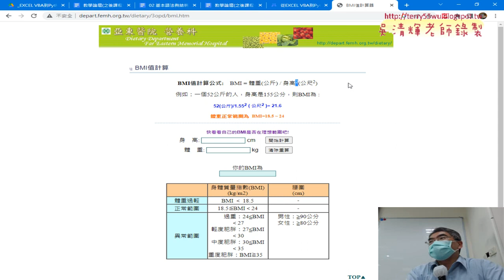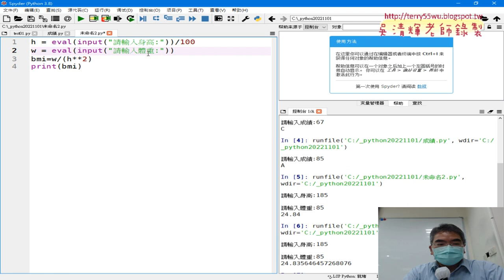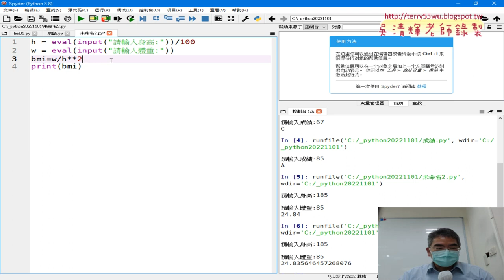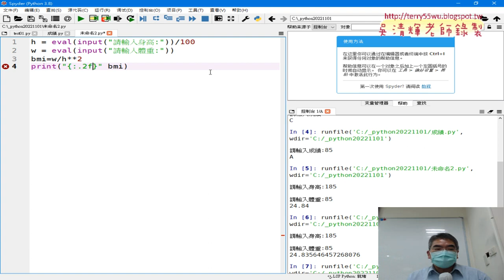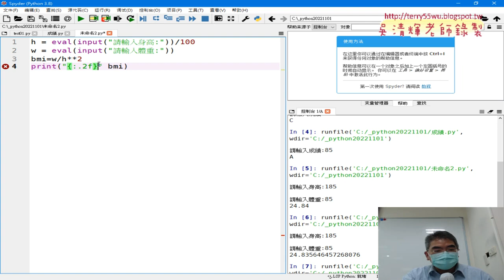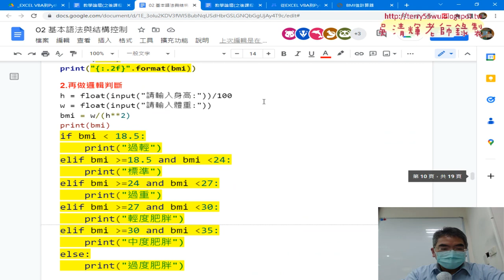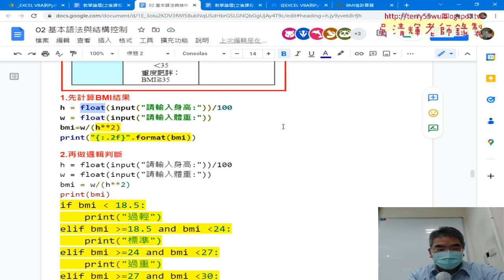04 計算BMI與格式化到小數位第二位